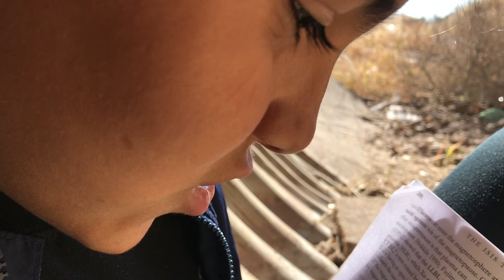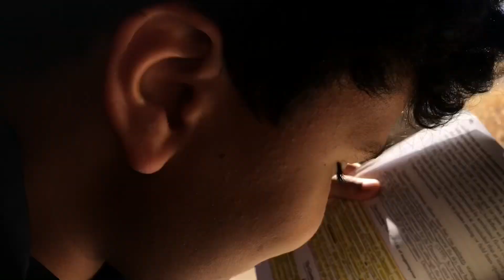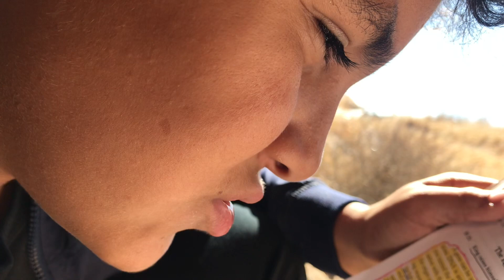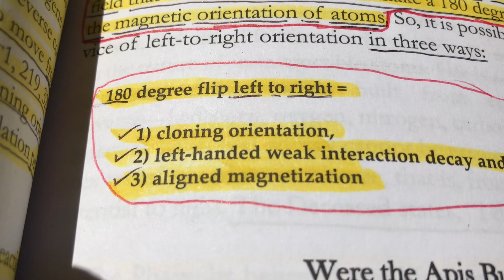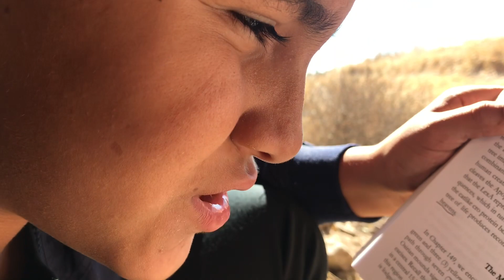THE ISIS THESIS: How To Avoid Reincarnation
The Isis Thesis by Judy Kay King, sectional reading and review + opinion offering. The science of passing through the gates of death.